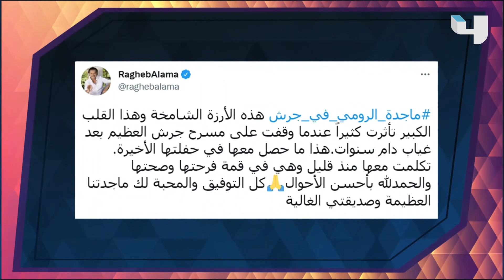عارض صحي يقطع حفل ماجدة الرومي بمهرجان جرش والنجمة تكشف ما حدث